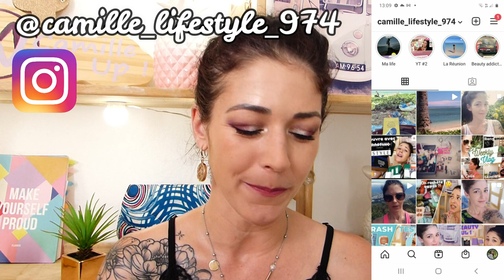Je teste ENFIN @MARTINECOSMETICS !! Total make up look / Lipsticks, palette petite tchoin etc.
Hey ! Après le unbox, voici enfin le crash test des produits Martine cosmetics que j'ai commandés 🤗 Palette de fards à paupières, liner, mascara, lipsticks etc. Total make up look avec tout ça aujourd'hui, on va voir ensemble ce que ça vaut, c'est parti !! 😉

🎯 Sommaire de la vidéo :
- Intro sur la marque et les produits : Jusqu'à 2,29 min
- Teint & sourcils : De de 2,29 à 5,35 min
- Lèvres : De 5,35 à 8,36 min
- Yeux : De 8,36 à 19,20 min
- Lèvres (encore !) : De 19,20 à 21,54 min
- Conclusion : De 21,54 min jusqu'à la fin

 @MARTINE COSMETICS   @gaelle garcia diaz

Je vous souhaite un très bon weekend et moi j'attends vos retours dans les commentaires avec impatience comme d'hab 😍

📌 Les marques avec lesquelles j'ai décidé de collaborer :

- 15% sur tout le site avec le code Camille15
❤ Bijoux Ana Luisa (livre à La Réunion)
- 10% sur tout le site avec le code NEW10 + réductions supplémentaires avec le code CamilleWakeUp10 ou en passant directement par ce lien
- 15% sur les marques Frudia, Scinic, Some by mi, Purito, Instree etc. & - 10% sur toutes les autres marques du site avec le code INF10CAMILLE
Réductions avec le code CAMWAKE15 + réductions supplémentaires avec mon code de parrainage Yesstyle 9LA6T4
- 10% sur tout le site avec le code NEW823X
❤ Bijoux et litothérapie My Karma, -10 % en passant par ce lien
et - 10% avec le code CAM

📌Facebook : Camille 974 Lifestyle & Beauty (j'en ai encore un oui oui oui lol)